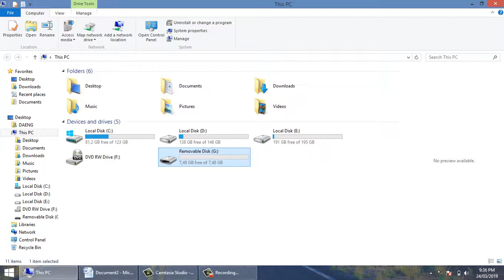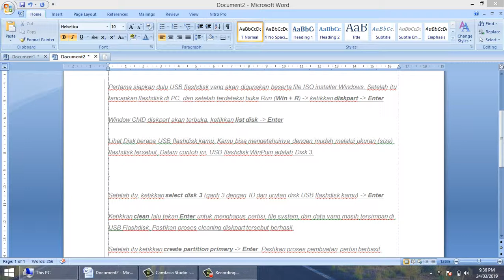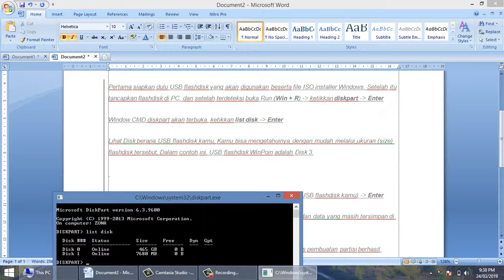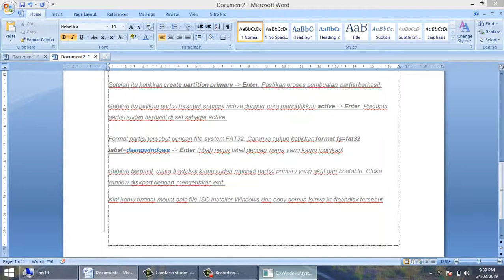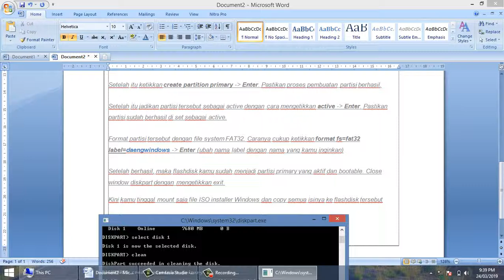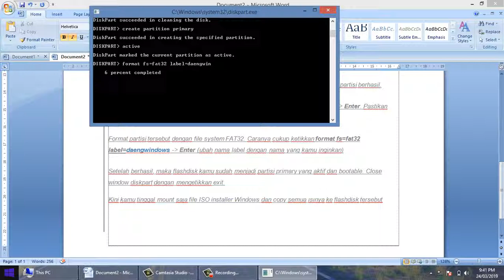cara setting flashdisk agar bisa di gunakan install notebook/ laptop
Pertama siapkan dulu USB flashdisk yang akan digunakan beserta file ISO installer Windows. Setelah itu tancapkan flashdisk di PC, dan setelah terdeteksi buka Run (Win + R) - ketikkan diskpart - Enter
Window CMD diskpart akan terbuka, ketikkan list disk - Enter
Lihat Disk berapa USB flashdisk kamu. Kamu bisa mengetahuinya dengan mudah melalui ukuran (size) flashdisk tersebut. Dalam contoh ini, USB flashdisk WinPoin adalah Disk 1/2/3.

Setelah itu, ketikkan select disk 3 (ganti 3 dengan ID dari urutan disk USB flashdisk kamu) - Enter
Ketikkan clean lalu tekan Enter untuk menghapus partisi, file system, dan data yang masih tersimpan di USB Flashdisk. Pastikan proses cleaning diskpart tersebut berhasil.
Setelah itu ketikkan create partition primary - Enter. Pastikan proses pembuatan partisi berhasil.
Setelah itu jadikan partisi tersebut sebagai active dengan cara mengetikkan active lalu Enter. Pastikan partisi sudah berhasil di set sebagai active.
Format partisi tersebut dengan file system FAT32. Caranya cukup ketikkan format fs=fat32 label=daengwindows lalu Enter (ubah nama label dengan nama yang kamu inginkan)
Setelah berhasil, maka flashdisk kamu sudah menjadi partisi primary yang aktif dan bootable. Close window diskpart dengan mengetikkan exit.
Kini kamu tinggal mount saja file ISO installer Windows dan copy semua isinya ke flashdisk tersebut